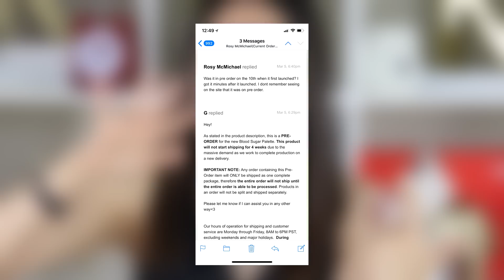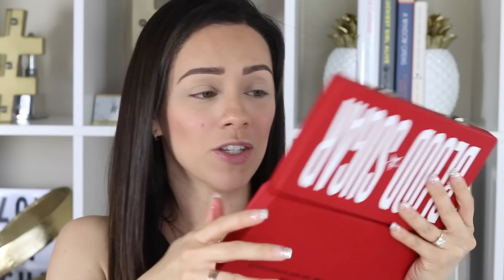LA "NUEVA" COLECCION DE JEFFREE STAR:❤️LOVE SICK💉VALIO LA PENA LA ESPERA?!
🎥 Uso una Canon EOS 80D para grabar tutoriales y Canon G7X para APDF y vlogs. Edito los videos en Final Cut Pro